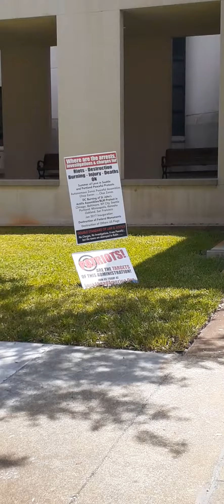🇺🇲🥇STOP THE TYRANNY. Patriots satellite rally Vero Beach, Florida. Part-2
🇺🇲🥇**IMPORTANT MESSAGE:**
***PATRIOTS IF WE ARE GOING TO STOP THIS TYRANNY AND THE DESTRUCTION OF OUR GREAT REPUBLIC WE ABSOLUTELY MUST TO GET INVOLVED AND PARTICIPATE IN PATRIOT ORGANIZATIONS AT THE LOCAL, STATE AND FEDERAL LEVEL. "LOOK AHEAD AMERICA" IS ONE SUCH ORGANIZATION I HIGHLY RECOMMEND. PLEASE CONSIDER JOINING AND IF YOU CAN DONATING. This Rally Saturday is very important if you can't attend in Washington see if there is a satellite rally in your area. We are have one in my small town of Vero Beach, Fl also this group was instrumental in the*** **unanimous vote this week in make Indian River County, Fl a 2nd Amendment Sanctuary. Join and see what they can do for your community!**

Most importantly, pray for our prisoners every day and communicate with your congressmen, until the political prisoners are treated humanely, given access to good attorneys, and released from prison without exorbitant bond requirements of $500,000 or more and the prison guards who are abusing them are held accountable for their crimes.

Spread the word so we can have a good turnout and find ways to help the prisoners. If you cannot attend but would like to donate, please do so by clicking on this